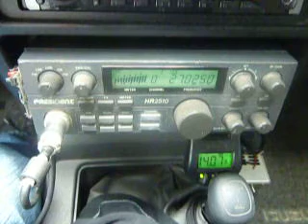02-14-2011 ModSquad ThingMag.